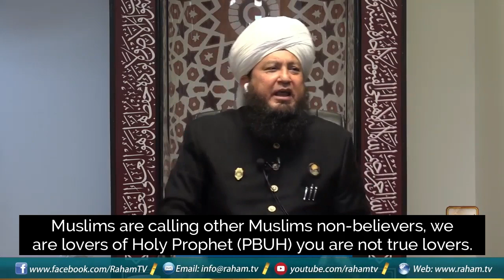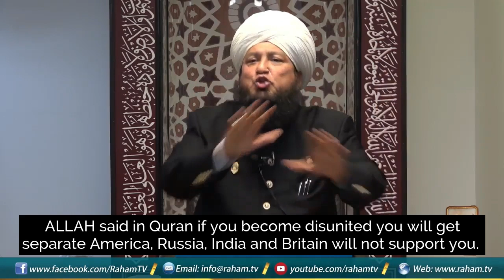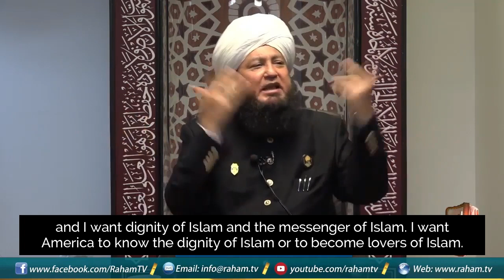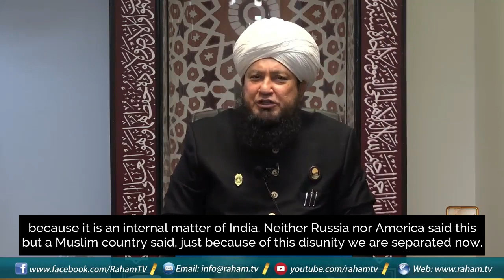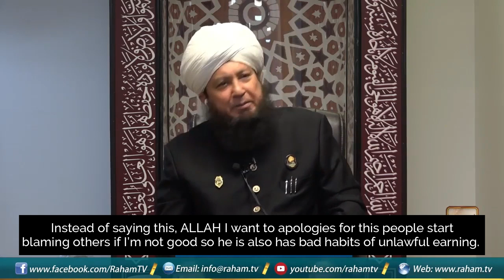Everyone is silnt KASHMIR Way?